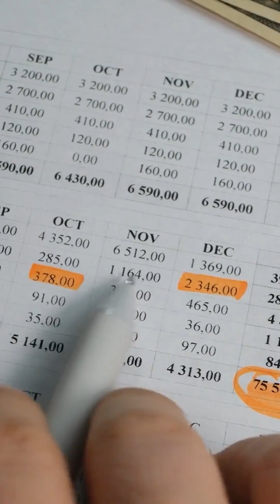CISSP Training Live Workshop for Business | Register Now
Take advantage of this opportunity to enhance your skills and earn the prestigious Certified Information Systems Security Professional (CISSP) certification.
Register now to get $50 off the original price!🔥
($250 instead of $300)

Key Features:
🔁 Recurrence: One session per week
⏳ Duration: 24 Hours (8 Weeks - 2 months)
⏱️ Session Duration: 2.5 to 3 Hours
✅ 14 Day money-back guarantee
🔬 The Workshop Includes Lab Licenses.

  🍁 𝐀𝐁𝐎𝐔𝐓 𝐈𝐧𝐟𝐨𝐒𝐞𝐜𝟒𝐓𝐂🍁
#1 Cyber Security Online Training Provider 🌐
All you need to build your Cyber Security Career 🚀

InfoSec for Training and Consulting AKA infoSec4TC is a cyber security online training provider that provides the following:
1- Cyber Security Professional Courses.
2- Cyber Security Resources Portal
3- Real Cyber Security Project Training.
4- Cyber Security Career Consulting and Mentorship
5- Cyber Security Career Path Designing
6- Technical Background Evaluation.
7- Latest Exam Practice Questions